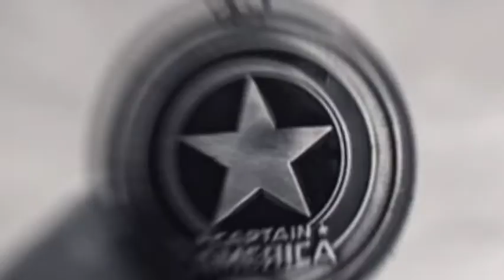Captain America। Marvel legends। Marvel Cinematic Universe। Bucky। The first avenger। Chibi captain।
Captain America👮🇺🇸
Marvel Cinematic Universe
Marvel legends
The first Avenger
Chibi captain America
Cute.
What is Captain America's name?

Thankyou🤩.